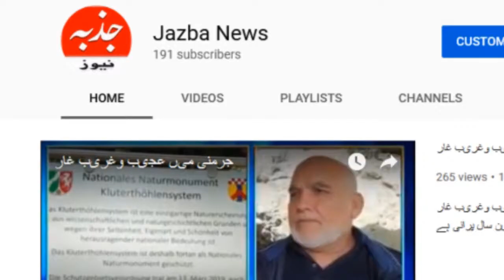پولیس شہداء کے دن انکو خراج تحسین پیش کرنے کے لیے لالہ موسیٰ میں ریلی کا انعقاد Gujrat Police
پولیس شہداء کے دن انکو خراج تحسین پیش کرنے کے لیے لالہ موسیٰ میں ریلی کا انعقاد